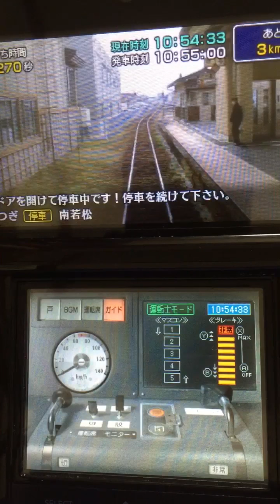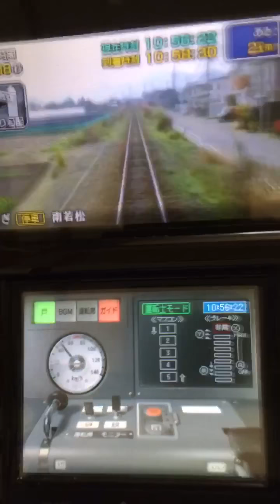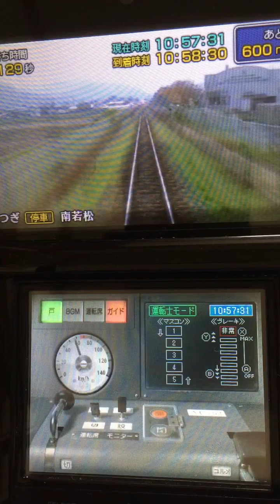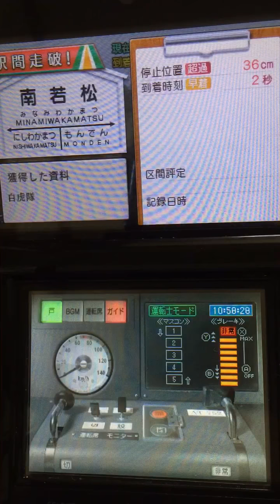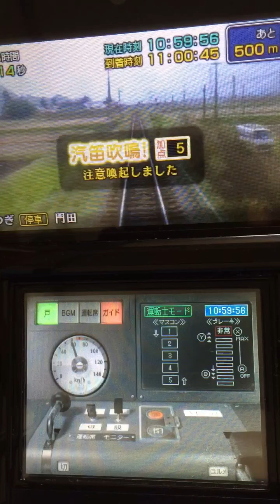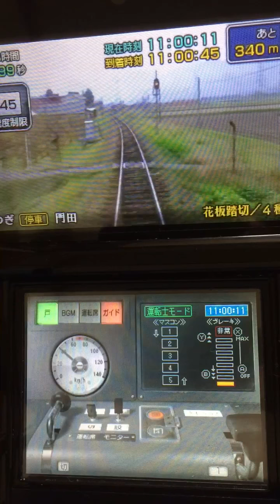鉄道にっぽん路線たび会津鉄道編 西若松〜門田間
会津鉄道の西若松〜門田間の普通列車の運転